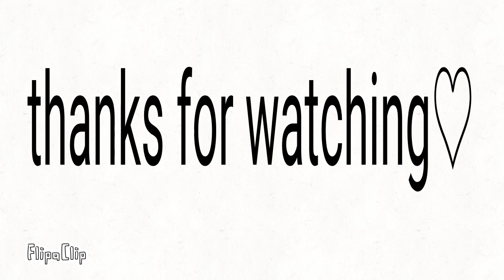Cookie (funny) gift for unikitty and cuphead